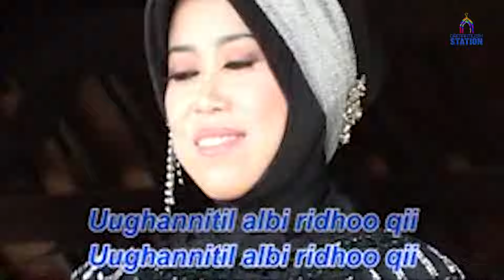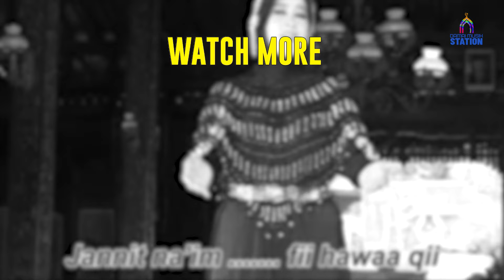Nasida Ria - Jannit Na'imi (Music Video)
Buat kamu yang nyari lagu Nasida Ria "Jannit Na'imi", video-nya bisa dinikmati di Damai Musik Station.

Lirik "Jannit Na'imi"
Jannit na'im fii hawaa qii
Maa hibbi fiddnya shiwaa qii

Jannit ghoroom naa jamal ha
Kullil musyuun fi haa titsmaa'il
Uuruuhabibi ihlaal haa
Uuruuhabibi ihlaal haa
Shofaa widdat minnir tho'aazhiim

Ilmadrimil husnii bahaa'qii
Yaa thol'ithil madrii zhaahiiir
Ilmadrimil husnii bahaa'qii

Uughannitil albi ridhoo qii
Illhubbi fii amrii illaahii

Narjis'uyuunii kii naghin kii naghin
Fii hirridho lilloit allim
Yarit yaaruuhi fid haanii niih
Widdisy fii albiil lii kaa nii